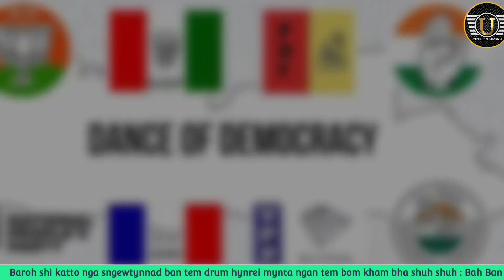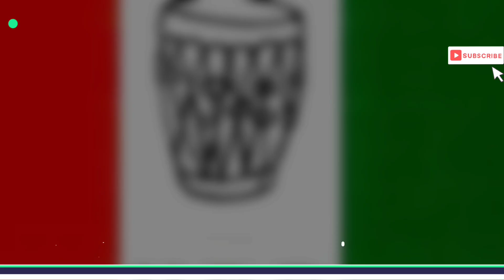Ban iaka ba pyniasoh bad ka NPP dang lah ban tem eh da ka bom : Ong u Bah Ban ha shwa ban sdang MDC